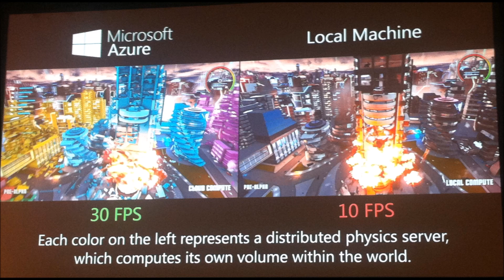CRACKDOWN 3 : HOW MICROSOFT ENABLES A HUGE DESTRUCTIBLE WORLD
Microsoft details how they enable a truly destructible world in Crackdown 3 @ GDC 2017..